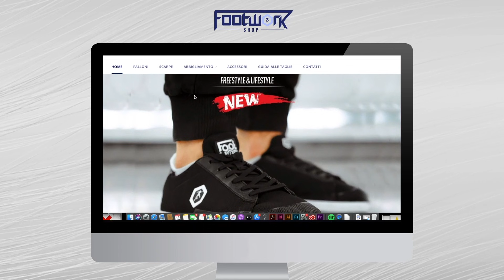SFIDA TUNNEL IN CITTÀ !! Interviene la POLIZIA !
Siamo tornati in centro città per sfidare i passanti in una gara di tunnel 1vs1 !! Stava andando tutto bene fino a che la POLIZIA non ha deciso di intervenire .
Supportate il video, LASCIANDO LIKE,  se volete il ritorno sul canale delle SFIDE TUNNEL FOOTWORK con la gente , noi siamo PRONTI A RIPARTIRE con il nuovo tour 2021/22 in giro per le città italiane.

      Palloni, Abbigliamento, Scarpe e Accessori direttamente a casa tua.